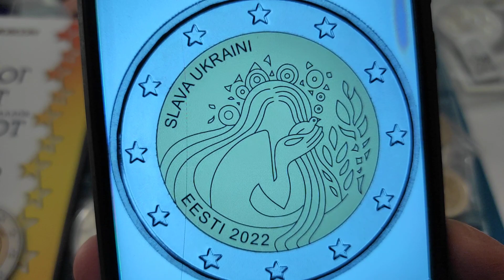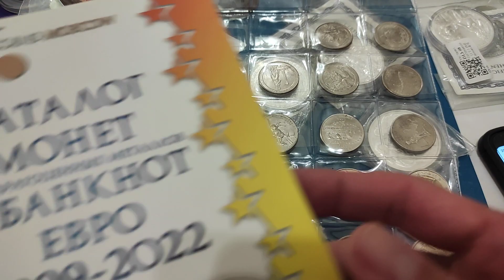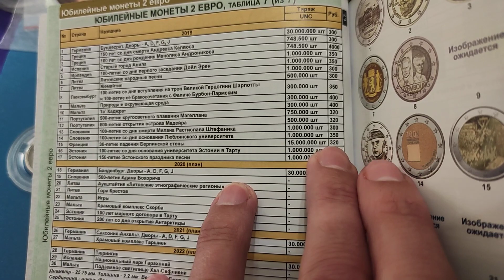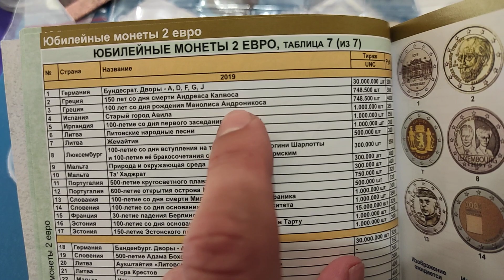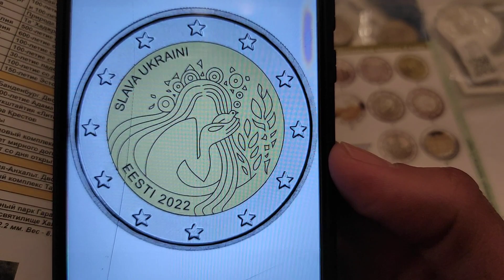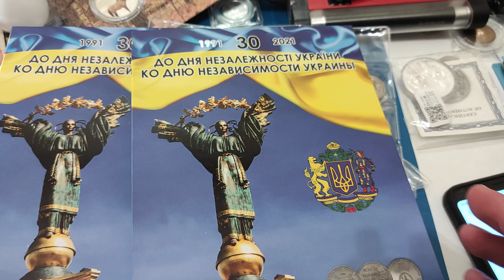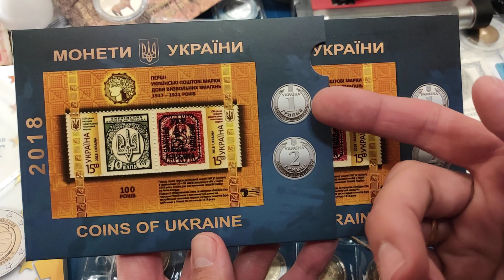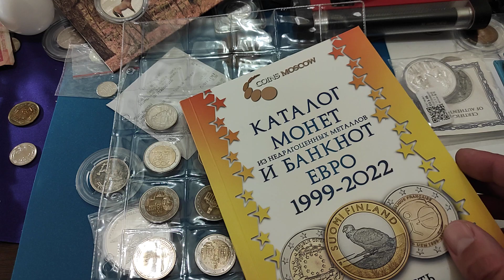⚡ Европа начинает делать монеты для Украины 2 евро куча стран я в шоке 🥇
Плейлист
50 копеек 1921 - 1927 все виды